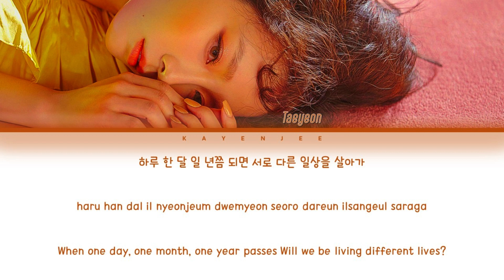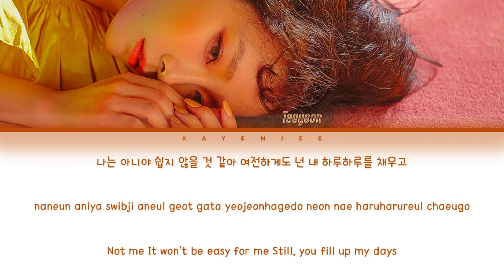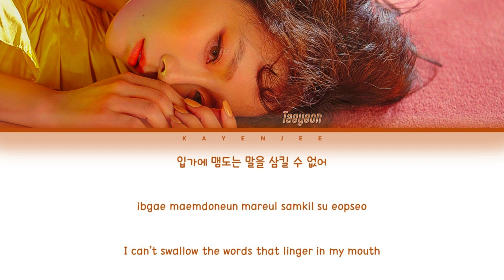TAEYEON (태연) – 'Fine' Color Coded Lyrics Han/Rom/Eng